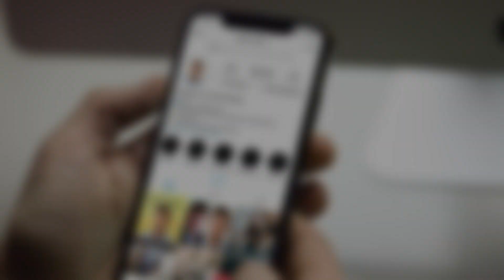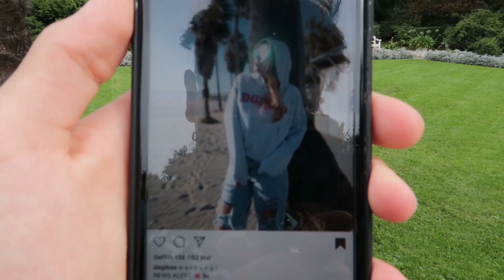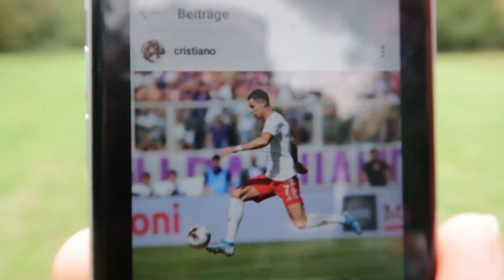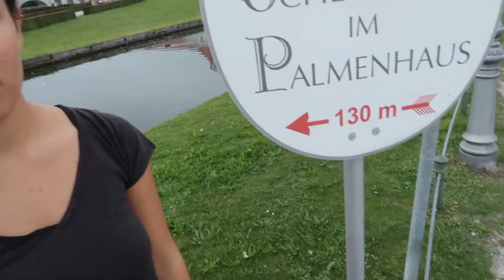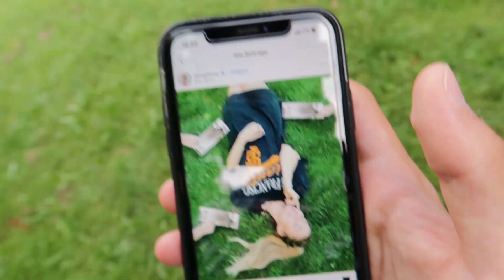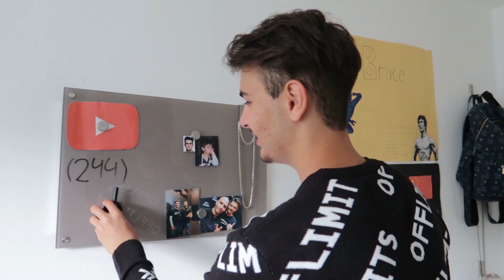Komische Bilder nachstellen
↓ Um mehr von mir zu sehen schau bei meinen Social Media Kanälen vorbei ↓

►  LIKEN
►  KOMMENTIEREN
⤷ Ihr wisst doch wie es läuft ;)